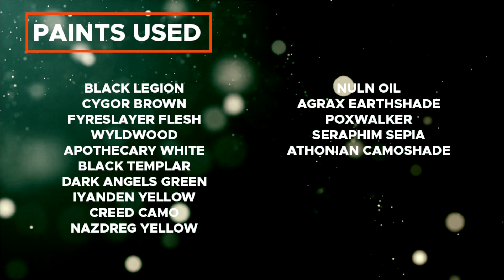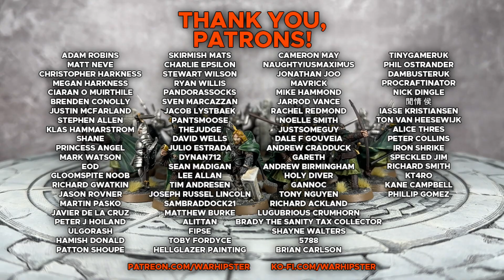Contrast+ How to Paint: Faramir, Damrod, Madril and The Forces of Gondor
You Are Soldiers of Gondor, Whatever comes into your Subscription inbox you will Stand your Ground! And check out this video painting the Good Forces in the Battle of Osgiliath box set that was sent to me early by Games Workshop to review and paint up for all of you. And a lot for me as well... Because it's incredible and awesome and I'm really happy!

Paints used:

Black Legion
Cygor Brown
Fyreslayer Flesh
Wyldwood
Apothecary White
Black Templar
Dark Angels Green
Iyanden Yellow
Creed Camo
Nazdreg Yellow

Nuln Oil
Agrax Earthshade
Poxwalker
Seraphim Sepia
Athonian Camoshade

Leadbelcher
Corax White
Retributor Armour
Iron Hands Steel
Dawnstone
Flayed One Flesh
Orruk Flesh
Ironbreaker
Gorthor Brown
Liberator Gold
Grey Seer